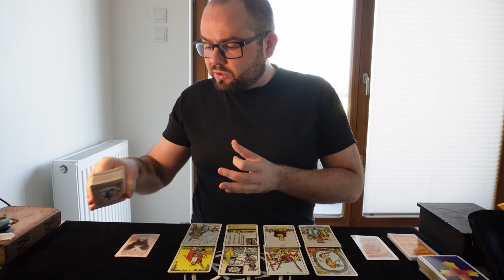Bliźnięta Tarot Tygodniowy ♊️ Kwiecień 1-7 ✨ Horoskop Tarota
Jeśli potrzebujesz Osobistego Rozkładu Kart Tarota skontaktuj się ze mną:
Bardzo dziękuję za Wsparcie wszystkich Entuzjastów Tarota! ❤️Jeżeli chcesz pomóc przy rozwijaniu kanału to będę bardzo wdzięczny jeśli klikniesz 'Wesprzyj' pod filmikiem 🙏

Sprawdź swój Horoskop dla Bliźniąt na przyszły tydzień!